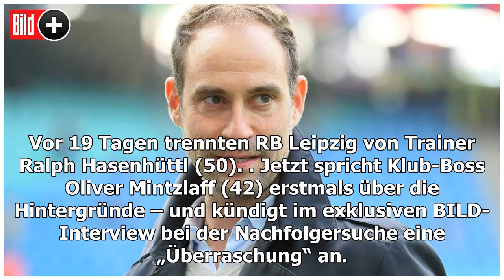Boss Mintzlaff gibt im Interview "Überraschung" - Neuer Leipziger Trainer in den nächsten zwei Wo...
Boss Mintzlaff gibt im Interview "Überraschung" - Neuer Leipziger Trainer in den nächsten zwei Wochen bekannt